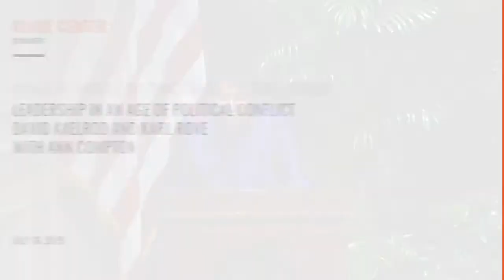Leadership in an Age of Political Conflict: David Axelrod & Karl Rove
July 16, 2019: Acclaimed journalist Ann Compton interviewed political strategists Karl Rove and David Axelrod. They discussed leadership, public discourse, political parties and campaigns in a changing world. This event was the fifth and final event of the Daniel K. Inouye Distinguished Lecture Series, made possible by a gift from the Daniel K. Inouye Institute.

(2019) Leadership in an Age of Political Conflict: David Axelrod & Karl Rove. [Video] Retrieved from the Library of Congress,